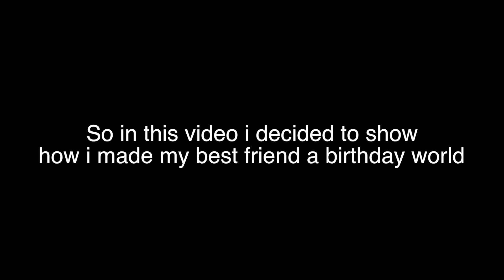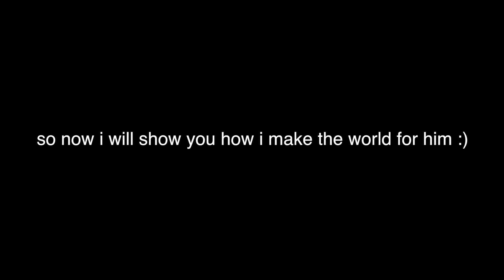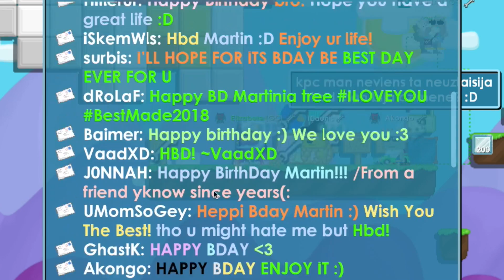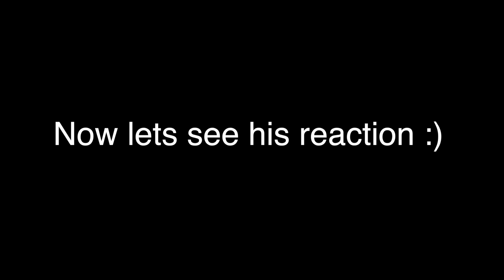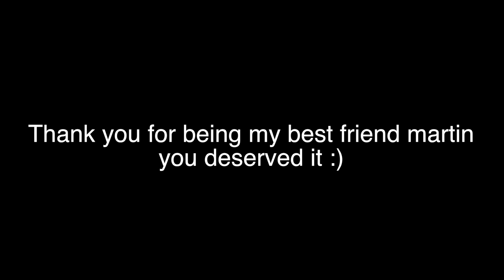HAPPY BIRTHDAY NONECTO! | Growtopia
This video is about how i make my best friends birthday world for his birthday :)
❤️ Can we hit 10 likes? Hope you enjoyed!
 Main world: ELIZABETE !
Social Medias:
SUBSCIBE TO BECOME A EliSquad